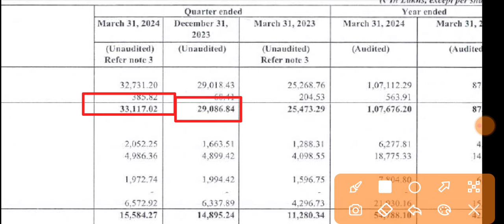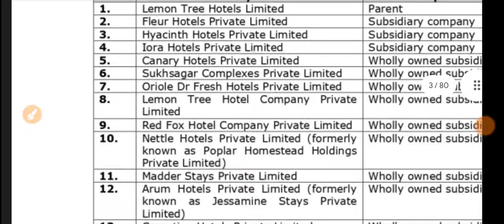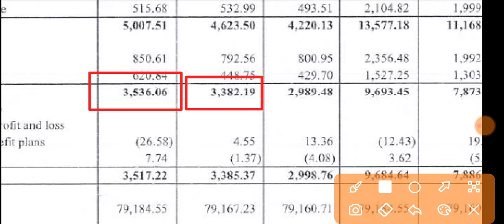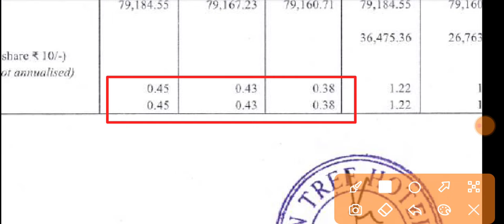Lemon Tree Q4 Results 🔴 Lemon Tree Results 🔴 Lemon Tree Share Latest News 🔴 Lemon Tree Share Results